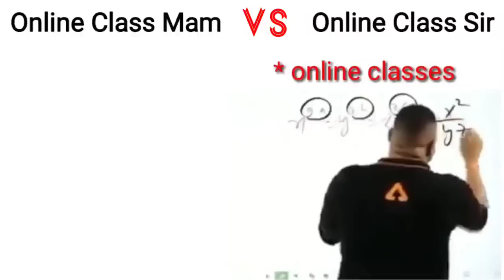Mam vs Sir online classes 😂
HI TODAY I AM GOING TO SHOW YOU A VIDEO THAT TELLS YOU NOTHING BUT MAKE YOUR MIND BOOM
SO PLS STAY IN THE VIDEO BECAUSE IN THIS VIDEO IT HAS A LOT OF FUN AND. SO ON.

(my suggestion)- WHICH SOFTWARE DO I USE FOR EDITING AND THUMBNAIL

FILMORA- FOR VIDEO EDITING
PHOTOSHOP- FOR THUMBNAIL

ABOUT ME-
MY NAME IS HARSH AND I AM STUDYING IN SCHOOL WHICH CLASS I CAN'T TELL YOU
AGE-16.MY FAVOURITE GAME MINECRAFT AND GTA 5 ALSO BUT I LIKE MOST MINECRAFT
BECAUSE MINECRAFT GAME IS AWESOME AND .

DISCLIMER WRITTEN BY-
                         HARSH